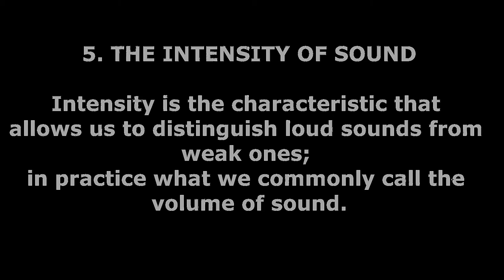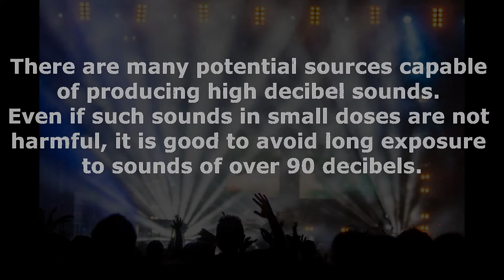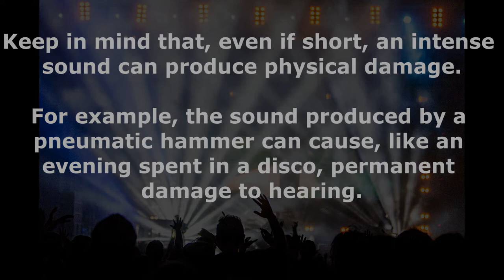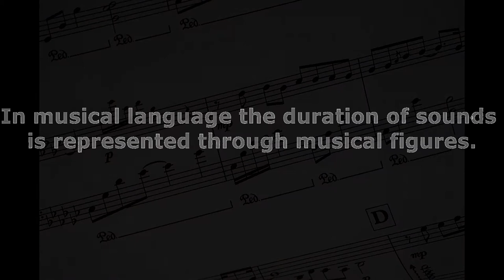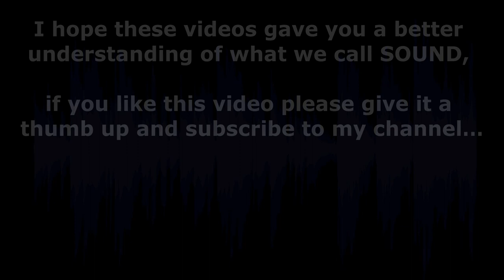Free Music Lesson - "The Sound" Part 2 (subs IT)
Free Music Lesson
"The Sound" Part 2 (subs IT)
Instrumental Guitar Music - Instrumental Songwriter - Studio GB Project

STUDIO GB - Project Home Recording Studio
(Music Production for Singers/Soloists)
GIANLUCA BRACONI - Guitarist, Guitar & Music Production Teacher, Producer, Arranger and Composer

On my channel you can listen to my (Instrumental Guitar) music arranged, produced, mixed and mastered by me in my Studio as well as some artists that I produced or mixed and more.

I recommend using headphones or hi-fi speakers for a better listening experience.